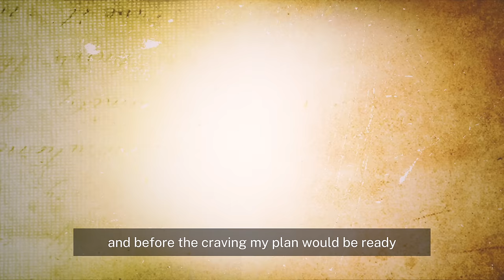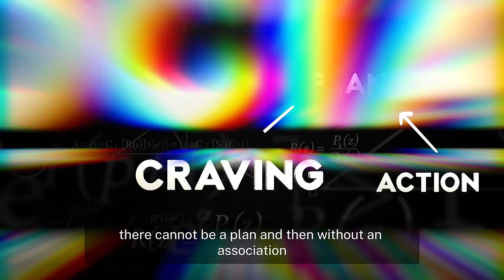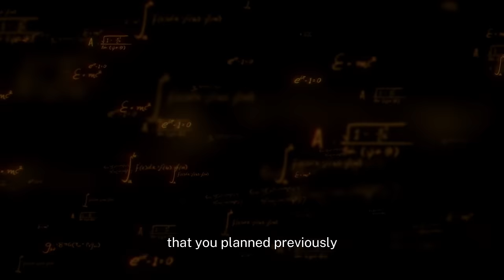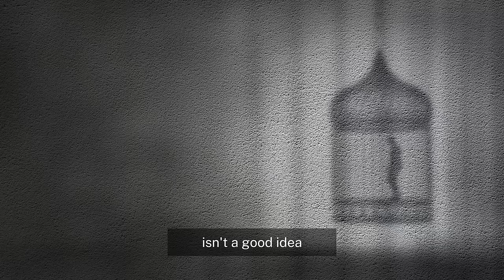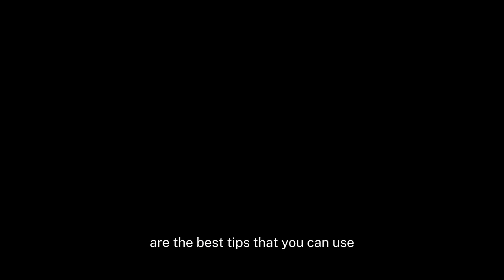"How to never Relapse and use a Substance again!" Addiction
A raw and honest narrative about the struggle with substance cravings. The author delineates the dangerous cycle of association, craving, planning, and action, and how self-awareness and conscious decision-making can break this cycle. The story also highlights the impact of peer influence and the importance of supportive environments in overcoming addiction.

Timecodes
0:00 - Introduction
0:35 - A Story From The Past
2:25 - The Events Before The Cravings
4:09 - Use This Formula
5:15 - The Action of Anticipating Something
6:21 - Replace What You Cannot Destroy
7:18 - Once You Make A Plan There Is No Stopping You
8:10 - Switch The Plan
10:04 - The Autopilot
12:52 - Your Not The One In Control
15:15 - Final thoughts